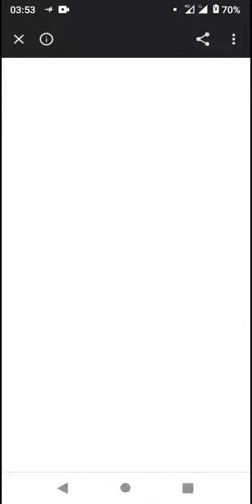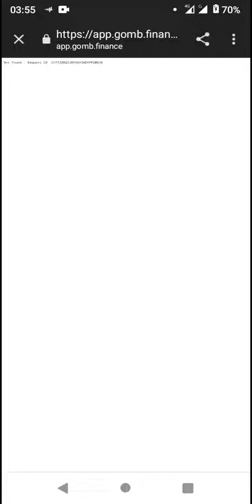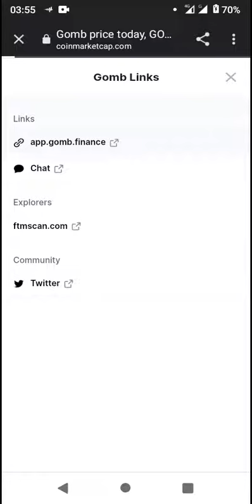Gomb GOMB Token - CoinMarketCap New Coin Listed 2022 (*Pls SUBSCRIBE▶️ for more)